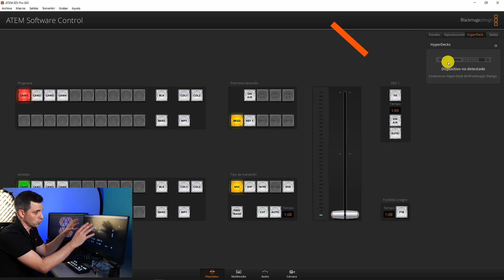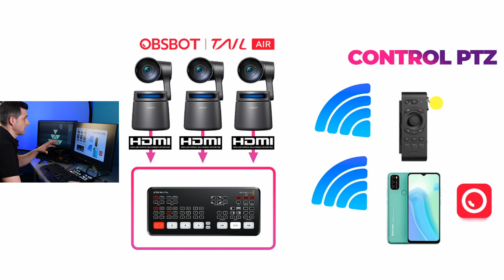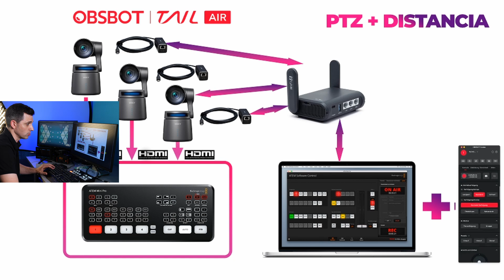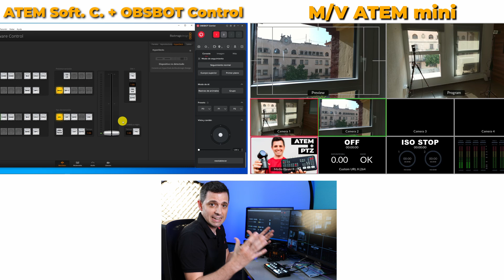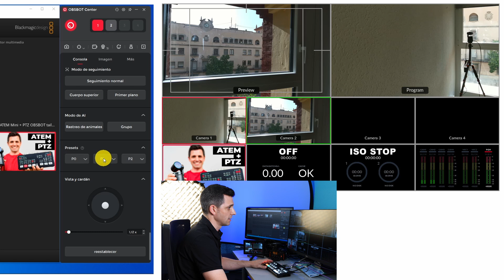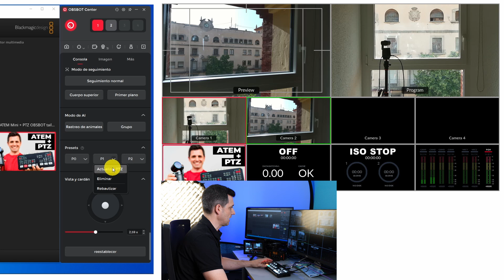📌 ATEM Mini + PTZ OBSBOT tail air [ Transmisión con Switcher MULTICÁMARA - Prime Day Deals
🟥 Transmisión MULTICÁMARA combinando ATEM Mini y cámara PTZ Obsbot Tail Air.

LINKS  @OBSBOT

► Atem Mini